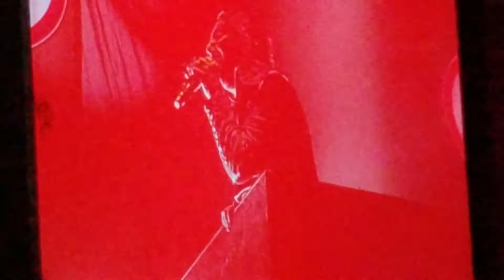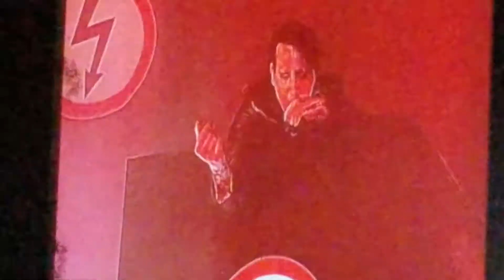Marilyn Manson - Antichrist Superstar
Marilyn Manson performing "Antichrist Superstar" at the Ak-Chin Pavilion in Phoenix on 082618